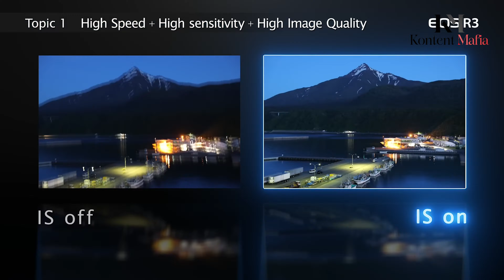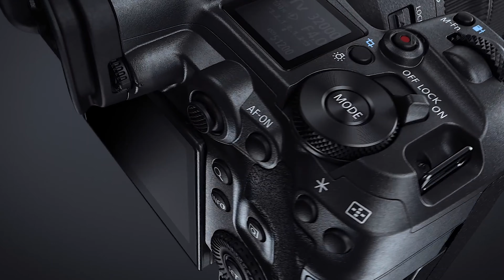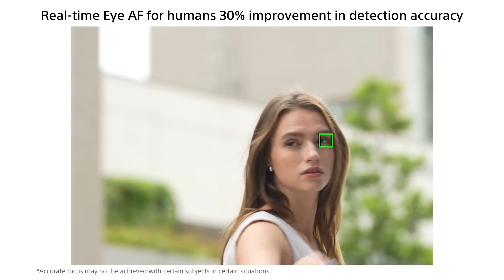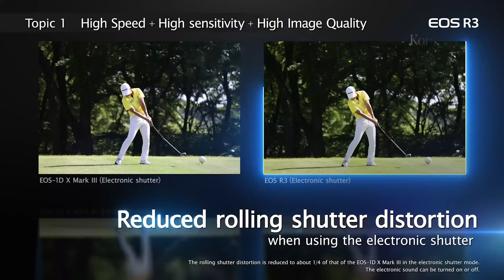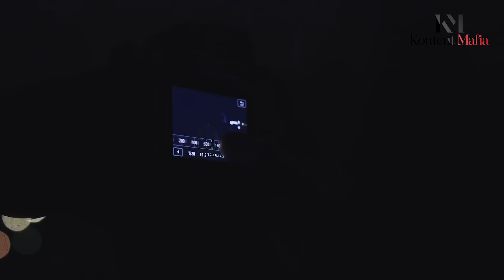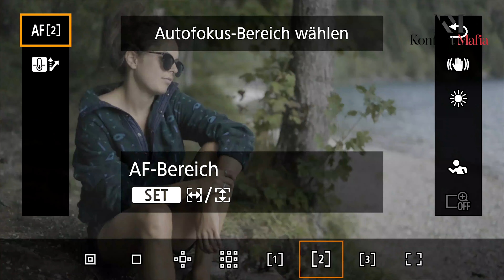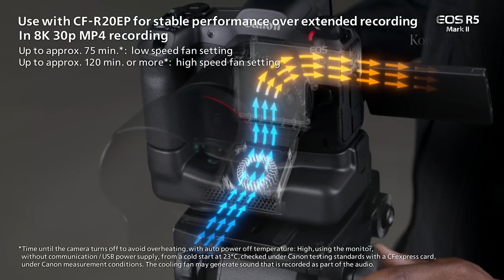Canon EOS R6 Mark III - Features, Price & Expected Release Date!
The Canon EOS R6 Mark III is rumoured to be on the horizon, potentially arriving in early 2025. While Canon has yet to announce it officially, speculation suggests the new model will focus on performance enhancements rather than major overhauls. In this video, we are going to talk about how Canon integrates features like a high-performance sensor, advanced video capabilities, and top-tier autofocus and how the R6 Mark III could become one of the top choices in the mid-range camera segment.